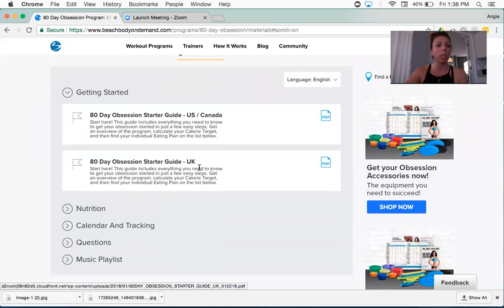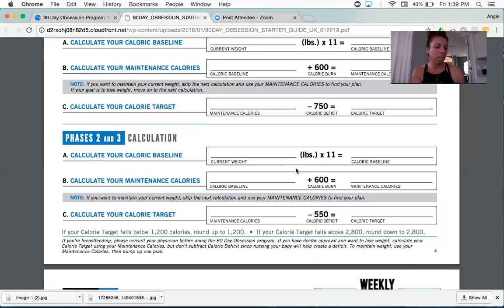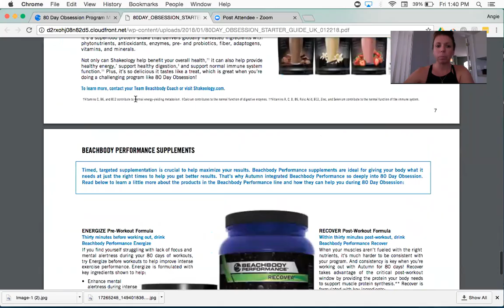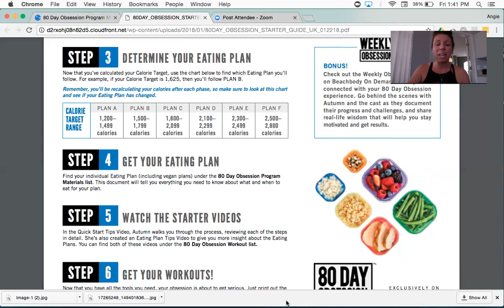80 Day Obsession Phase 2 Re-Calculation